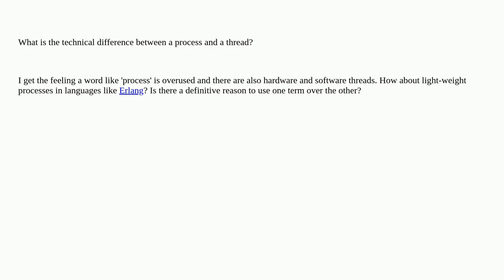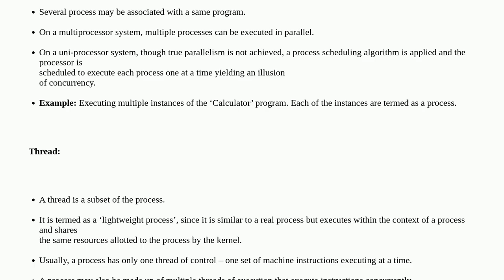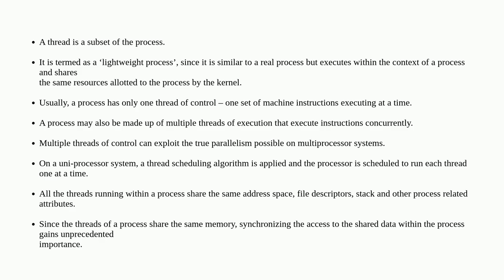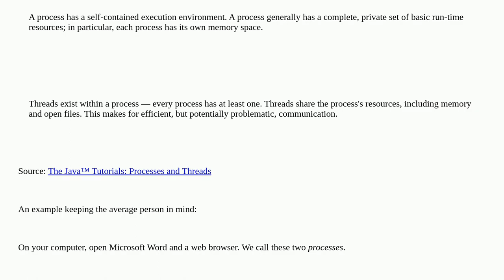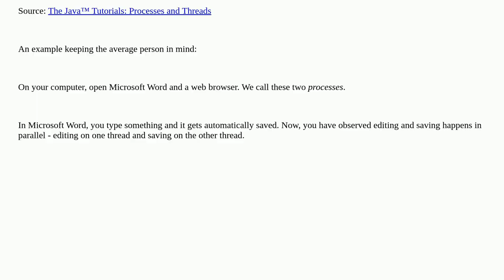What is the difference between a process and a thread?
A special thanks goes out to the community

  process multithreading operating-system